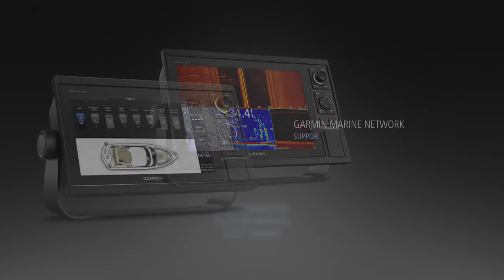Garmin All in One Combo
Garmin All in One Combos instructional video.